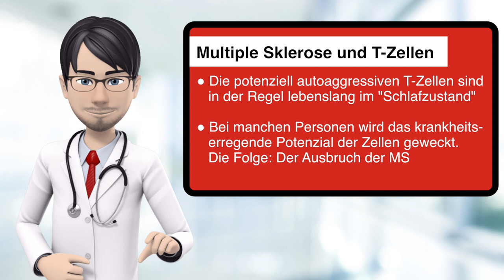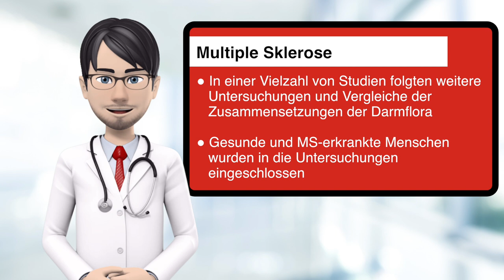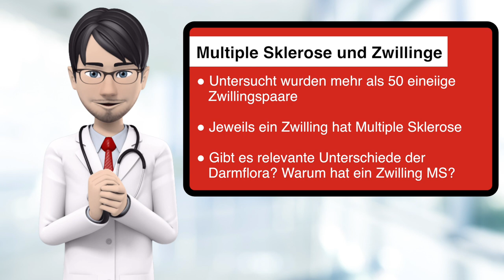Darmflora kann Multiple Sklerose auslösen - Heilung in Zukunft möglich?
Zwillingsstudie: Natürliche Darmflora kann Multiple Sklerose auslösen

Multiple Sklerose (MS) ist die häufigste entzündliche Erkrankung des zentralen Nervensystems. Bei Autoimmunerkrankungen wie der Multiplen Sklerose (MS) greifen fehlgeleitete Zellen des Immunsystems körpereigne Zellen im Gehirn und Rückenmark an. Der von autoaggressiven T-Zellen ausgelöste Angriff schädigt die betroffenen Nervenzellen und führt zum Abbau ihrer Hüllschicht. Zellen sterben ab und Nervenreize werden nicht mehr korrekt weitergegeben.

Potentiell autoaggressive T-Zellen hat jeder Mensch, doch sind die Zellen in der Regel lebenslang im „Schlafzustand“. Bei manchen Menschen wird jedoch das krankheitserregende Potential dieser Zellen geweckt – es kommt zum Ausbruch der MS. Den Grund für diese Aktivierung vermuten Wissenschaftler in einer Kombination aus Genetik und Umweltfaktoren. „Wir kennen mittlerweile mehr als 200 Gene, die den Menschen für eine MS-Erkrankung empfänglich machen“, erklärt Hartmut Wekerle, Hertie-Professor und Emeritus-Direktor am MPI für Neurobiologie. „Damit es zum Ausbruch kommt, braucht es jedoch einen Auslöser, der bisher im Umfeld von Infektionen gesucht wurde.“

Vor einigen Jahren fanden der Neuroimmunologe, zusammen mit seiner Mitarbeiterin Kerstin Berer und Gurumoorthy Krishnamoorthy, dass dieser Auslöser vermutlich in der natürlichen Darmflora zu suchen ist. Mit weiteren Kollegen konnten die Forscher zeigen, dass Mikroorganismen im Darm genetisch veränderter, autoimmuner Mäuse T-Zellen aktivieren konnten, worauf die Tiere eine der menschlichen Erkrankung ähnliche Entzündung im Gehirn entwickelten.

Grundlagenforschung mit klinischem Bezug
Nachdem im Tierversuch gezeigt werden konnte, dass Darmbakterien die MS auslösen können, untersuchte und verglich eine Vielzahl von Studien die Zusammensetzung der Darmflora von gesunden und an MS erkrankten Menschen.

Die Grundidee des Kooperationsprojekts war der Vergleich der Darmflora eineiiger Zwillingspaare. In seltenen Fällen haben MS-Patienten eineiige Zwillingsgeschwister, wobei in den meisten dieser Fälle dann nur ein Zwilling an MS erkrankt, während der andere gesund ist. Dies ist ein Hinweis dafür, dass bei der MS-Entstehung andere als nur genetische Faktoren wirksam sind. Im Rahmen des Kooperationsprojekts rekrutierten Lisa Ann Gerdes, Reinhard Hohlfeld und ihre Kollegen vom Institut für Klinische Neuroimmunologie der Universität München (LMU) deutschlandweit eine einzigartige Kohorte von mittlerweile mehr als 50 eineiigen Zwillingspaaren, bei denen jeweils ein Zwilling an MS erkrankt ist. Da jedes Zwillingspaar genetisch identisch ist, sollten sich auf diese Weise MS-relevante Unterschiede der Darmflora aufdecken lassen. Denn der Einfluss der menschlichen Gene auf die Darmflora kann bei den paarweisen Vergleichen vernachlässigt werden.

Beim Vergleich der Darmflora der Zwillinge zeigten einige interessante, wenn auch subtile Unterschiede. „Richtig spannend wurde es jedoch, als wir die keimfrei gehaltenen, genetisch veränderten Mäuse mit den jeweiligen menschlichen Mikrobiomen impften“, berichtet Guru Krishnamoorthy. Tiere, die Darmfloraproben der MS-kranken Zwillinge bekamen, erkrankten zu fast hundert Prozent an der MS-ähnlichen Hirnentzündung. Die Untersuchungen bestätigten erstmals, dass Bestandteile der Darmflora von MS-Patienten eine funktionelle Rolle bei der T-Zellaktivierung spielen und somit ein Auslöser für die Multiple Sklerose beim Menschen sein können.

„Nun kommt es darauf an, die in Frage kommenden Mikroorganismen weiter einzugrenzen und zu untersuchen“, so Hartmut Wekerle. Der Mediziner gibt jedoch zu bedenken, dass sich die Untersuchungen sicher über Jahre hinwegziehen werden und nach wie vor offen ist, ob und welche Diagnose- und Therapieverfahren daraus entstehen können.

In Kooperation mit Max-Planck-Institut für Neurobiologie, München.

ORIGINALVERÖFFENTLICHUNG:
Kerstin Berer, Lisa Ann Gerdes, Elge Cekanaviciute, Xiaoming Jia, Liang Xiao, Chuan Liu, Luisa Klotz, Uta Stauffer, Sergio E. Baranzini, Tania Kümpfel, Reinhard Hohlfeld, Gurumoorthy Krishnamoorthy, Hartmut Wekerle
Gut microbiota from Multiple Sclerosis patients enables spontaneous autoimmune encephalomyelitis in mice
Proceedings of the National Academy of Sciences, 11 September 2017